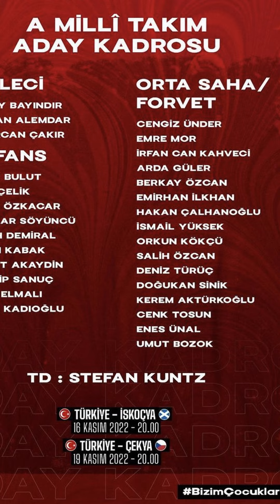Stefan Kuntz NEUER Türkei Kader! Arda Güler und Emirhan Ilkhan feiern Debüt! Emre Mor Comeback!